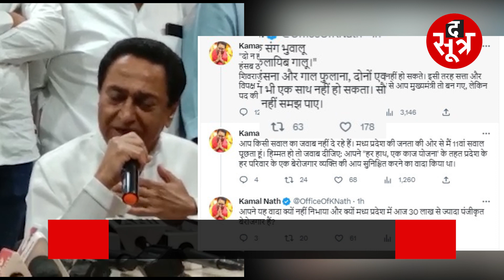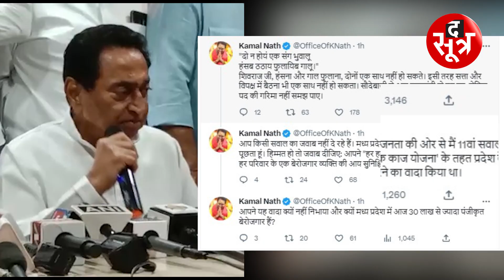कमलनाथ ने शिवराज से पूछा 11वां सवाल, बोले- हिम्मत हो तो जवाब दीजिए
एमपी में चुनावी साल में सियासी बवाल होने के साथ ही सवालों का सिलसिला भी लगातार जारी है...हर रोज कैमरे के सामने कमलनाथ से सवाल पूछने वाले शिवराज सिंह चौहान के सवाल पूछने से पहले आज कमलनाथ ने सवाल दाग दिया... एक कदम आगे बढ़ते हुए कमलनाथ ने ना सिर्फ सीएम शिवराज से सवाल पूछा बल्कि तीखा तंज भी कस दिया... कमलनाथ ने ट्वीटर पर लिखा-  "दो न होयं एक संग भुवालू  हंसब ठठाय फुलायिब गालू।" शिवराज जी, हंसना और गाल फुलाना, दोनों एक साथ नहीं हो सकते। इसी तरह सत्ता और विपक्ष में बैठना भी एक साथ नहीं हो सकता। सौदेबाजी से आप मुख्यमंत्री तो बन गए, लेकिन पद की गरिमा नहीं समझ पाए।

The Sootr
Atarangi Media house private limited
3, Indira Press Complex,